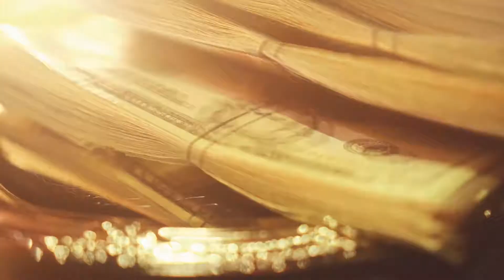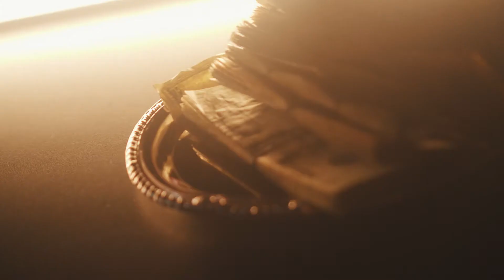6FiggaDee - Cant Fake It (Dir By. FAZEWC)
Directed By FAZEWC